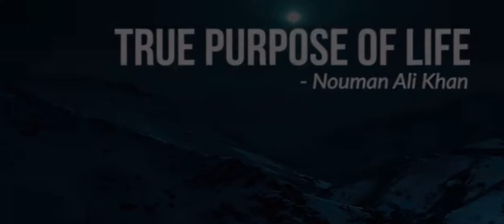The Purpose Of Life - Nouman Ali Khan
The Messenger of Allaah -sallAllaahu alayhi wa sallam-said :

Shall I not inform you of a statement, which is a treasure from the treasures of Paradise? I said: Yes O Messenger of Allaah, may my father and mother be sacrificed for you! He said: say:

لَا حَوْلَ وَلَا قُوَّةَ إِلَّا بِاللَّهِ

There is no capability nor is there any power except with Allaah.
Laa hawla wa laa quwwata illaa billaah

1)SubhanAllah (Glory be to Allah)

سبحان الله